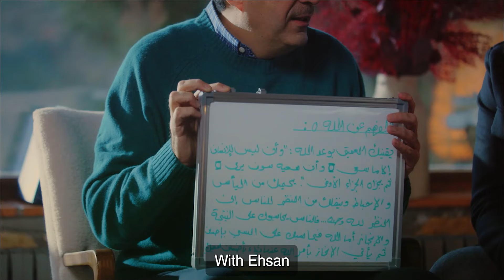اسودت الدنيا فى عينك وساءت النتائج .. مع إنك بذلت أقصى ما عندك؟! د\عمرو خالد